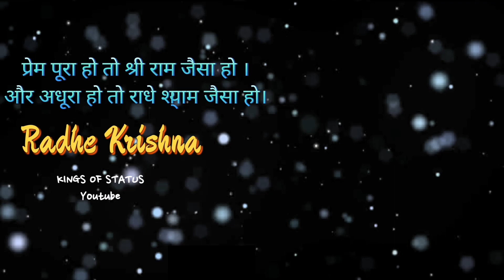Kishori Kuch Aisa Intjaam Ho Jaye Status❤💫| Radhe Krishna Status️ | Kings of Status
Kishori Kuch Aisa Intjaam Ho Jaye Status❤💫| Radhe Krishna Status️ |

religion Status
bhakti statusvideo

Photo Credits : Pinterest